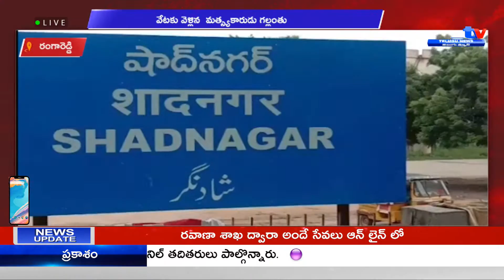రంగారెడ్డి వేటకు వెళ్లిన మత్స్యకారుడు గల్లంతు || A1TV TELUGU